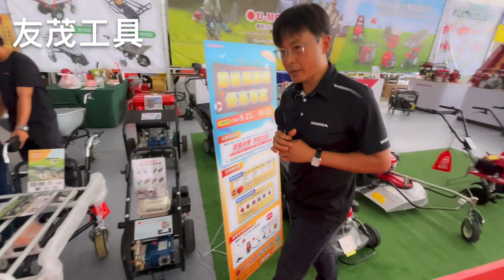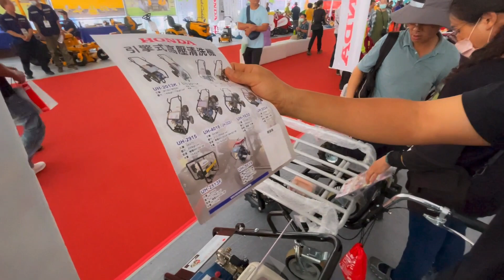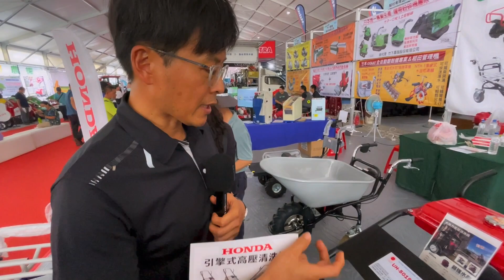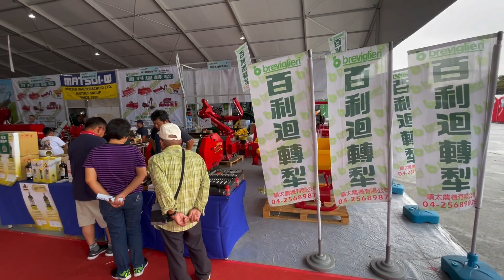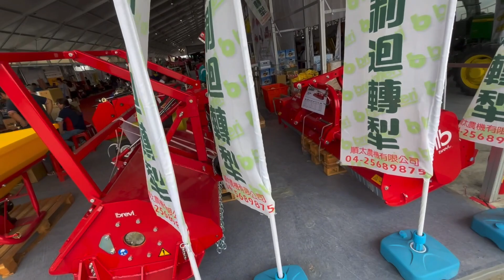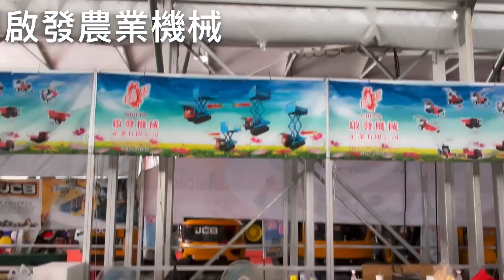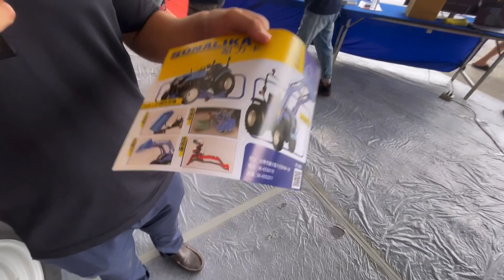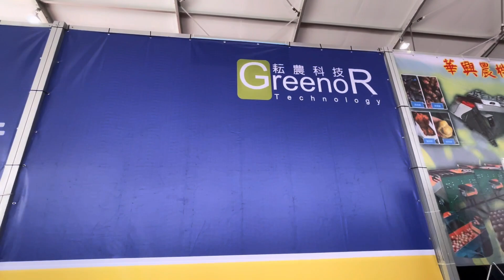112年嘉義農機展介紹第三集｜2023台灣國際農業機械暨資材展｜Taiwan International Agricultural Machinery and Materials Exhibition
112嘉義農機展第三集介紹分享，希望大家會喜歡！也歡迎留言您的看法與意見！
🙏感謝每一位觀看及訂閱的朋友！
🙏您的訂閱及分享是我們進步的動力！
🙏我們會持續分享影片，讓大家更了解農機！

Facebook社團：各式農機維修問題，零件、買賣，你問我答